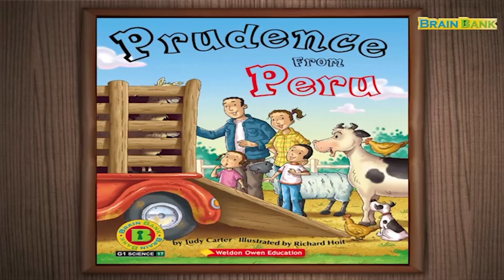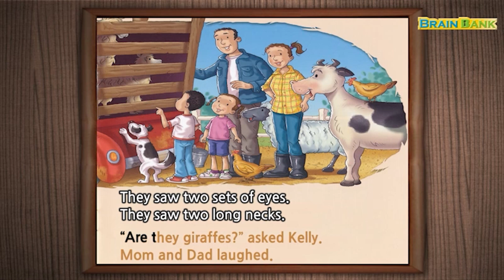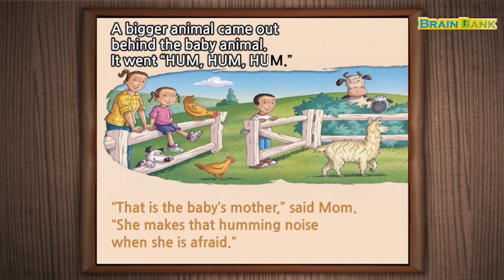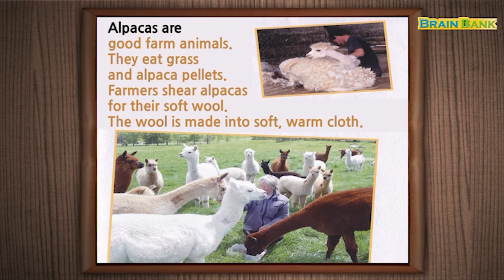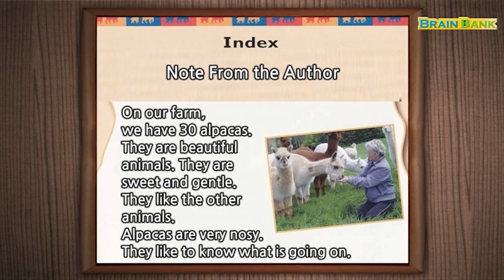브레인뱅크 G1 Science I 17. Prudence From Peru I Read Aloud